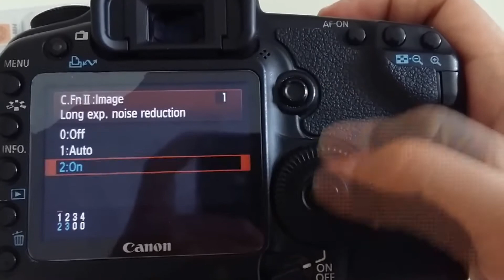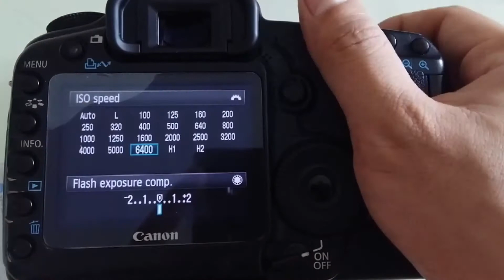✅ How to test dead pixels of camera sensor quickly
Vchannel - Detail review High tech product, Travel experience - Import, Wholesale distribute high tech product, best retail price always
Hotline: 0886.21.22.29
* Distribution channel:
Thanks all of you alway beside and support Vchannel enthusiastically